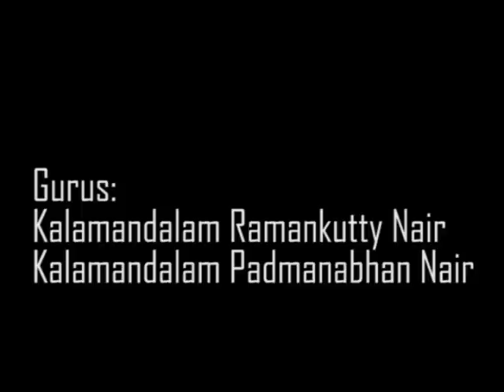Kathakali Actor - Initial Training (Part-2), 'uzhichil' and other hardships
Kathakali - Initial Training, 'uzhichil' (body massage) and other hardships
Gurus: Kalamandalam Ramankutty Nair
             Kalamandalam Padmanabhan Nair
Students: Kalamandalam Pradeep
                  Kalamandalam Harinarayanan
From the Kathakali Documentation Project for Indira Gandhi Center for the Arts, prepared by N Radhakrishnan.